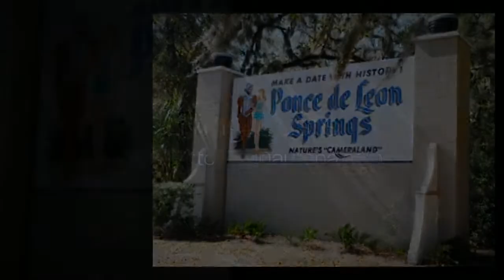Life Estate Volusia County, FL Daytona, Ormond Beach, Port Orange, Deltona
Life Estate Volusia County FL, Life Estate Attorneys Volusia County FL, Life Estate Lawyers Volusia County FL,. If you are in need of a Life Estate, Wills, Life Estate Tax, Life Estate Planning, Wills Fund, Life Life Estate, Revocable Life Estate, Life Estate, Testamentary Wills, or would like to learn how to make a will. Our Life Estate Lawyers and Life Estate Lawyers will provide you service to accomplish your goals.

If you or someone you care about is in need of Life Estate and Life Estate services, you owe it to them and yourself to hire a legal team with the expertise and experience to protect you and achieve the best results possible for your case. For more information on Life Estate Volusia County FL, Life Estate Attorneys Volusia County FL, Life Estate Lawyers Volusia County FL, please visit our